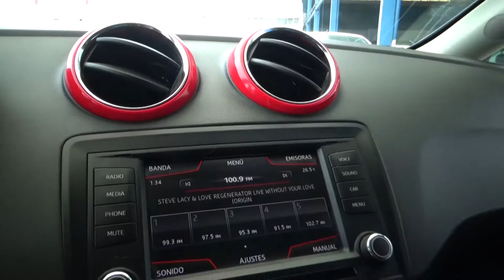Seat / Ibiza/2017 - HR045765